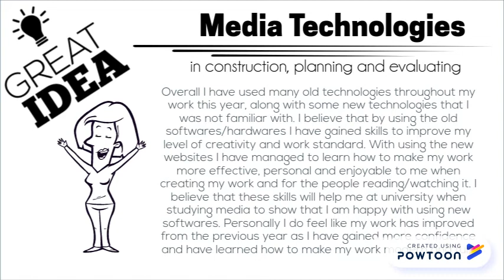Evaluation #4, Part 3